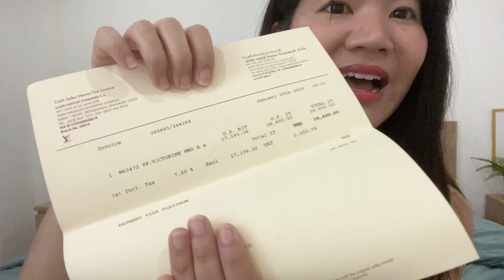รีวิวกระเป๋าสตางค์ LV Victorine Wallet หลังใช้สี่ปี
Louis Vuitton Victorine Wallet